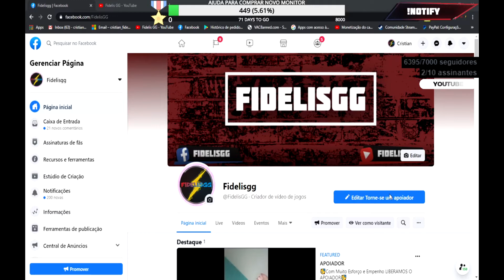PM SP FORAM SUBIR NA BASE MILITAR DA POLICIA E SAIRAM NA PORRADA - GTA 5 RP